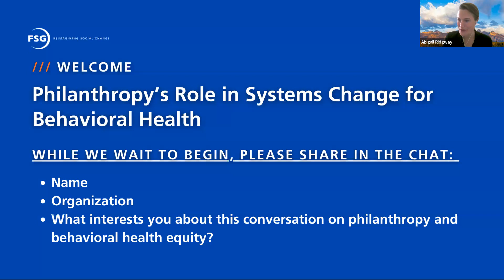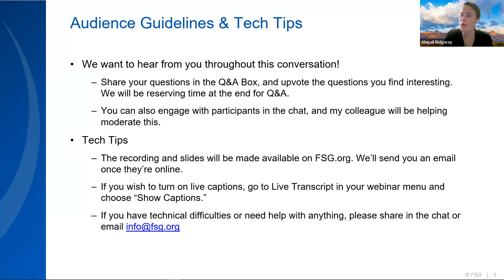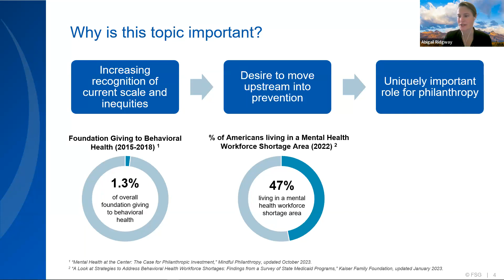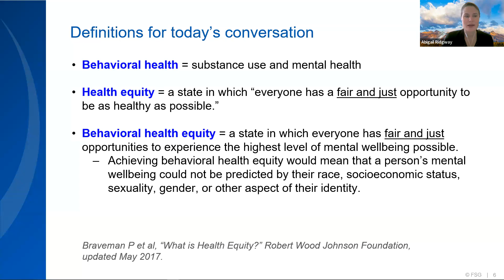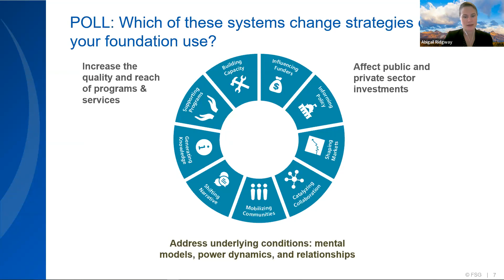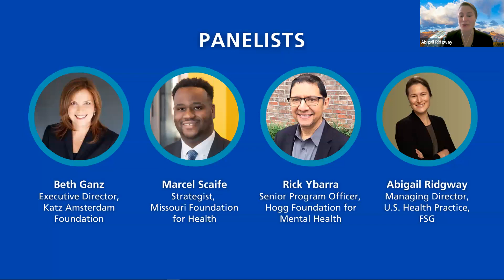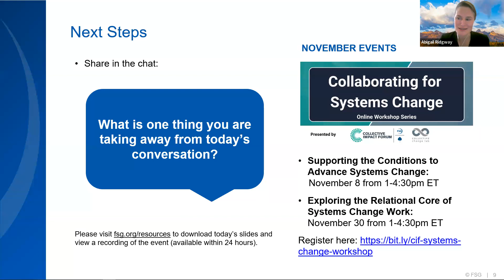Philanthropy's Role in Systems Change for Behavioral Health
On November 1, 2023, FSG hosted a webinar on philanthropy’s role in systems change for behavioral health. In this conversation, panelists from foundations working on behavioral health shared their approaches to addressing the behavioral health crisis in ways that center equity and go beyond funding programs.